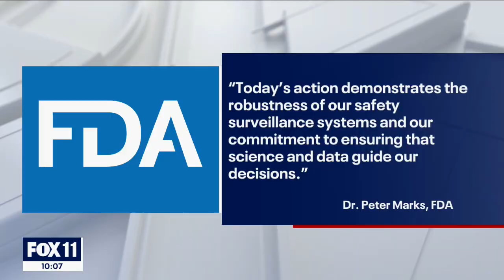Johnson & Johnson vaccine rollout restricted amid rare blood clot concerns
Health regulators are "strictly limiting" who can get the Johnson & Johnson vaccine after blood clot concerns.